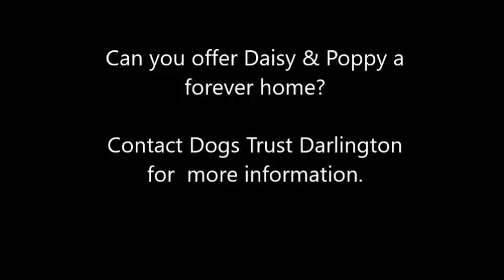Dogs Trust Darlington - Daisy & Poppy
Likes

Poppy is such a little cutie, but she can be a shy girl and not too sure with strangers at times. Make friends with her and you see a different dog-she loves a cuddle and giving you a kiss and sitting on your knee. She is not a great fan of other dogs, apart from her doggy sister Daisy who she loves and they are looking or a new home together.

Poppy and Daisy will be a fantastic addition to anybodies home. Poppy is a typical quite feisty terrier who will bark at other dogs. These girls will be happiest in a quieter home with children over the age of 14 years, and they will need to be the only animals in their new home.

Please ask about this beautiful duo. They will make the perfect companions for some lucky person.

1153096